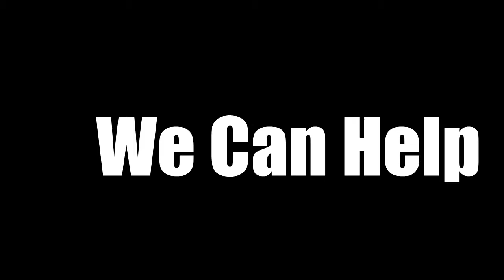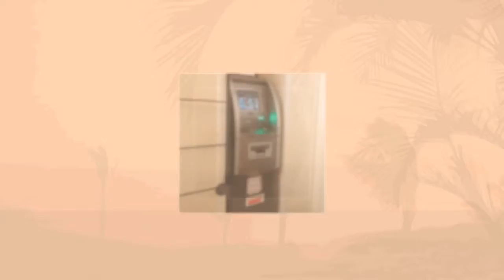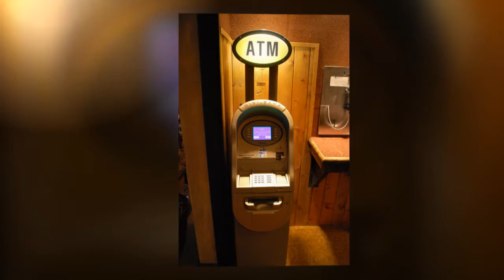Buy ATM Machines | Sales and Service for New Orleans Louisiana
New Orleans Louisiana we are dedicated to providing proven ATM methods,incomparable client service and supplying phenomenal worth and total  productivity to our customers in  New Orleans Louisiana.

If you have a passion to acquire an ATM in  New Orleans Louisiana, we could guide you in the best instructions to match your business.  We have a big assortment of ATM's readily available consisting  of GenMega series ATM's, Triton ATM, Tranax ATM, Hyosung ATM, NH ATM,  Nautilus Hyosung ATM, or any component or solution for any ATM Machines.

 a machine in your New Orleans Louisiana, would like to come to be a representative, considering lesser charge card handling charges, or just  wish discover even more concerning business, contact us today and we  could review how you can begin earning money with ATM's in  New Orleans Louisiana.